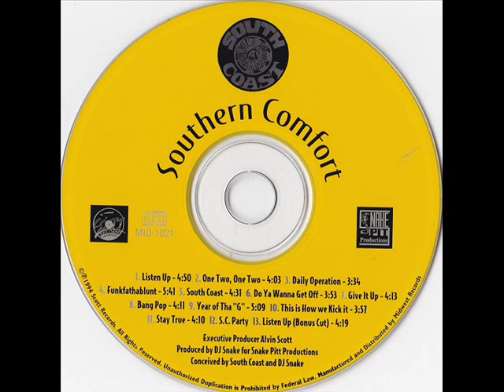South Coast - Southern Comfort (1994) [FULL ALBUM] (FLAC) [GANGSTA RAP / G-FUNK]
Label: Scott Records
Format: Album
Country: US
Released: 1994
Genre: Hip Hop
Style: Gangsta Rap, G-Funk